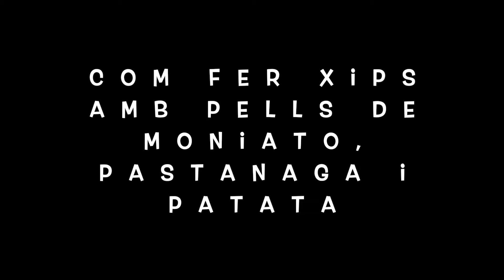Xips patata boniato Setmana Prevenció 2020